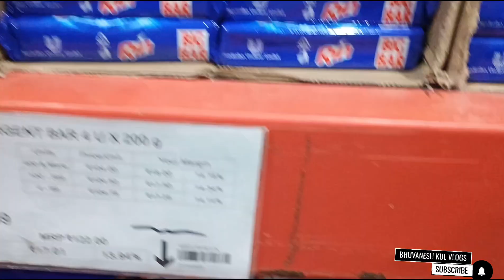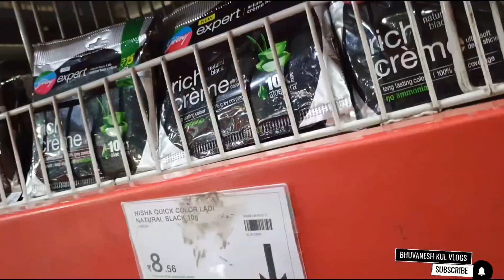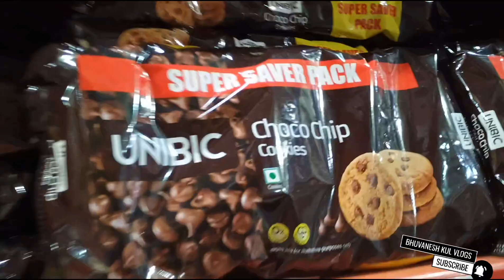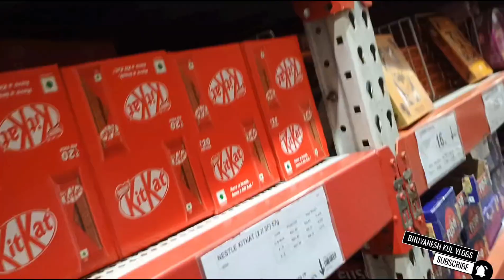Flipkart Wholesale Agra Visit || Full tour